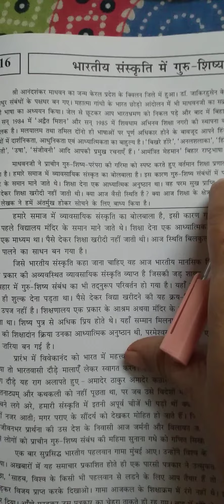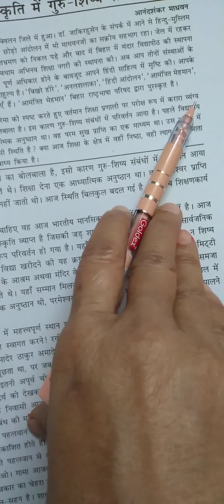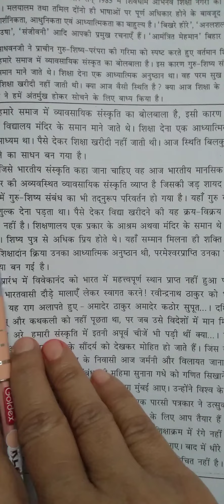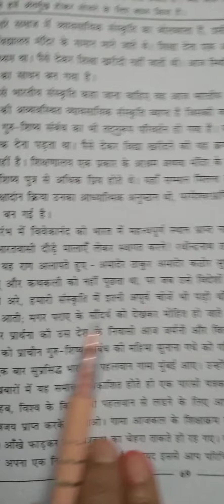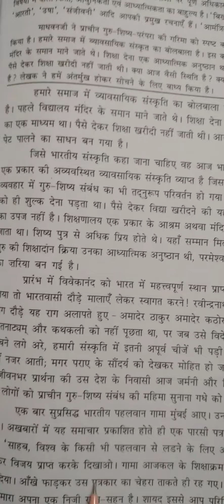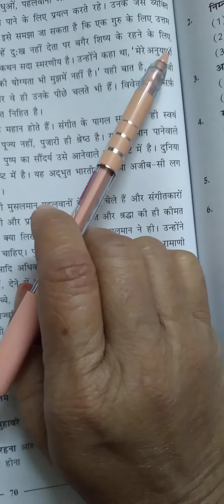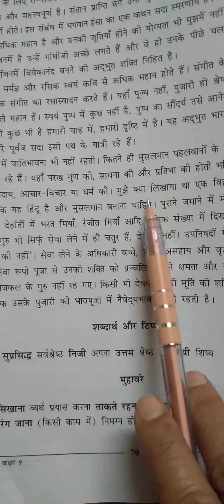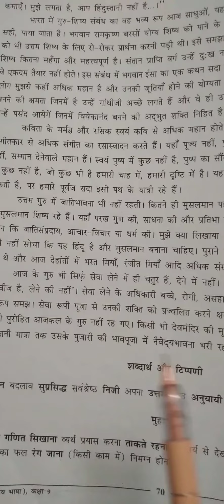Std-9 hindi chep-16 bharatiy sanskruti me gurushisya sambandh Date-16-12-20